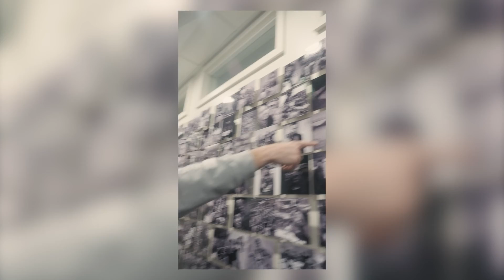Shonduras aka The A for Adley Dad Gives First Podcast Interview in Over 2 Years!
Shonduras sits down for the first time in over 2 years for a podcast interview with Jimmy Rex!
We're thrilled to bring you Shonduras' first podcast interview in over 2 years! In this exclusive interview, we sit down with the social media superstar to talk about his latest projects, his journey as an influencer, and his tips and advice for building a successful brand online. From YouTube to Instagram, Shonduras has conquered the world of social media with his creative content and infectious personality. Join us as we dive into the mind of this social media legend and uncover the secrets to his success.

TIMESTAMP
0:00 - Introduction
3:00 - Catching Up with Shonduras
6:00 - Life Since Last Podcast Appearance
9:00 - Changes in Content Strategy
12:00 - Collaborations and Partnerships
15:00 - Shonduras' Business Ventures
18:00 - Balancing Work and Family Life
21:00 - The Evolution of Social Media
24:00 - Adapting to Platform Changes
27:00 - Thoughts on Creator Burnout
30:00 - Building a Team for Success
33:00 - Importance of Consistency in Content
36:00 - Shonduras' Inspirations and Role Models
39:00 - Handling Negativity and Trolls
42:00 - Advice for Aspiring Content Creators
45:00 - Future Goals and Ambitions
48:00 - Collaboration Stories and Experiences
51:00 - Wrapping Up and Final Thoughts